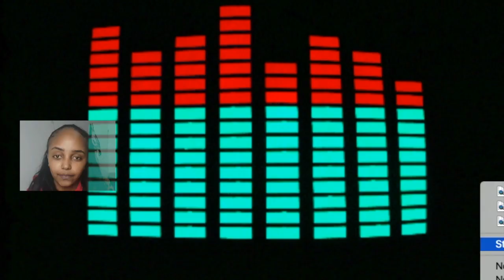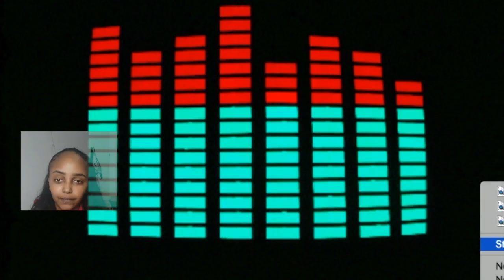እባካችው ድረሱልን! ቃለመጠይቅ ውሃን ቻ- ይና ከሚገኙ ኢትይዽያን ጋር | ሁሉም ወደ ሃገሩ ተመልሶ እኛ ብቻ ነው የቀረነው